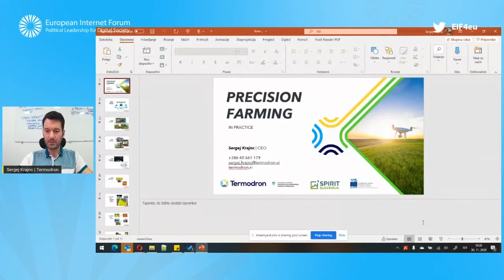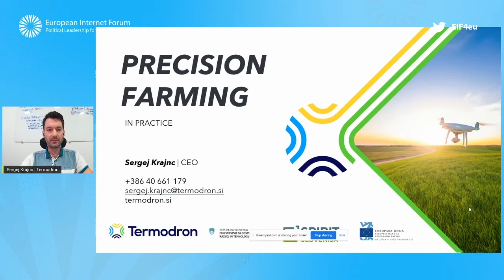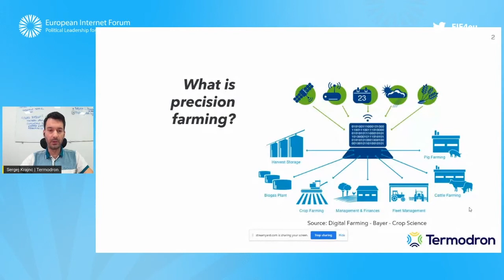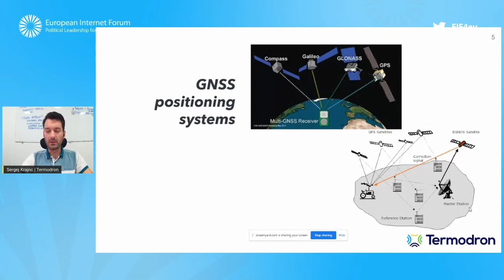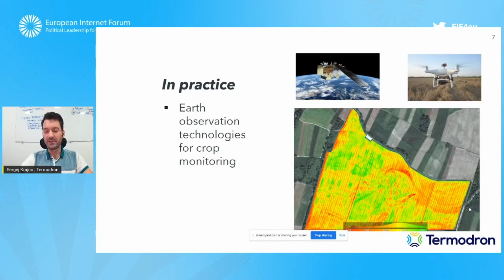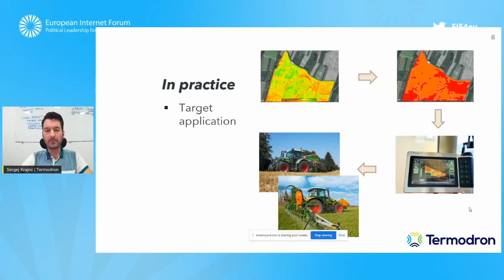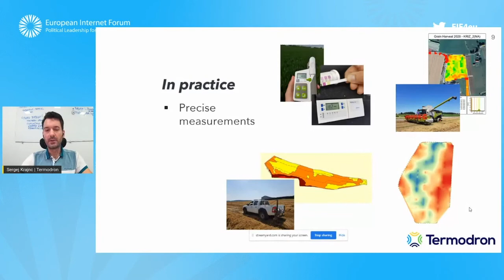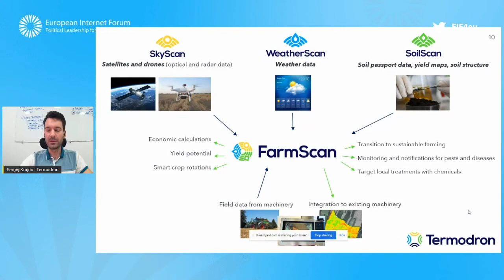Sergej Krajnc, Termodron - What is needed for smart farming?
EIF virtual debate "What is needed for smart farming?" on 30 November 2020, was hosted by MEP Franc Bogovič, EIF Member, and featured Sergej Krajnc, CEO at Termodron - an innovative Slovenian start-up, as one of the speakers.